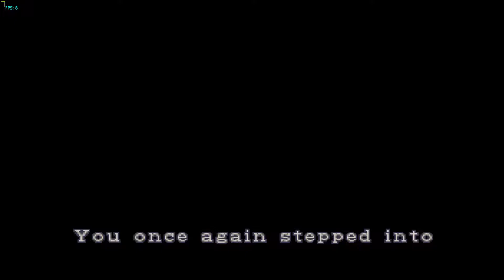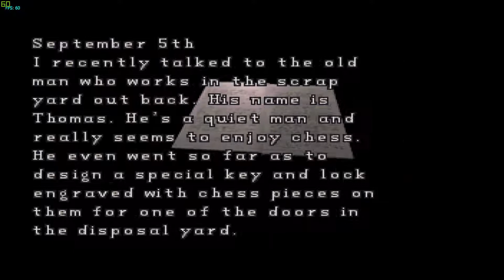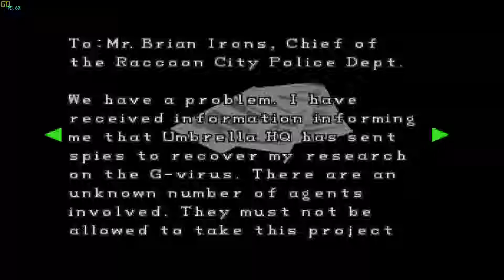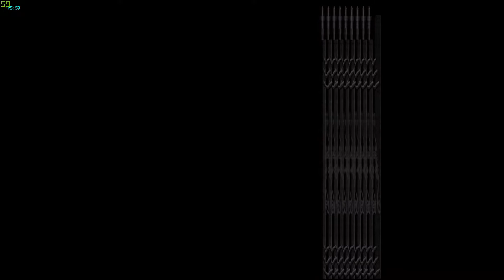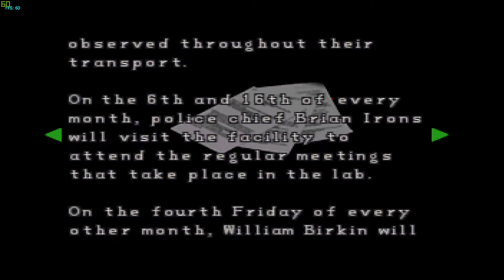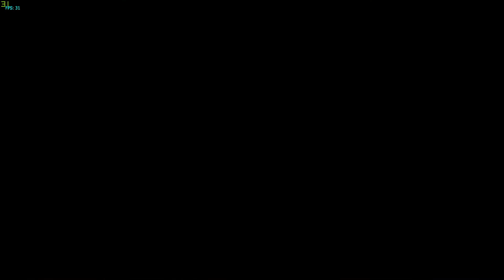[Walkthrough]Resident Evil 2 (1998) HD Claire B part 2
On September 29, 1998, two months after the events of the first Resident Evil, most citizens of the Midwestern American mountain community Raccoon City have been transformed into zombies by the T-virus, a biological weapon secretly developed by the pharmaceutical company Umbrella. Leon S. Kennedy, a police officer on his first day of duty, and Claire Redfield, a college student looking for her brother Chris, make their way to the Raccoon Police Department. They discover that most of the police force have been killed, and that Chris has left town to investigate Umbrella's headquarters in Europe. They split up to look for survivors and find a way out of the city. While searching for an escape route, Claire meets a little girl, Sherry Birkin, who is on the run from an unknown creature, and Leon encounters Ada Wong, who claims to be looking for her boyfriend John, an Umbrella researcher.

Raccoon City police chief Brian Irons had been bribed by Umbrella to hide evidence of the company's experiments in the outskirts of the city. He also concealed their development of the new G-virus, an agent capable of mutating a human into the ultimate bioweapon. Leon has multiple encounters with a Tyrant monster air-dropped into the Raccoon Police Department by Umbrella to seek the G-virus. Irons tries to murder Claire but is killed by a G-virus mutant in the police department. Thereupon, Claire and Sherry escape through the sewers and become separated. After splitting up with Leon, Ada comes upon Sherry and picks up a golden pendant the girl loses while running away. Further into the sewers, Ada reluctantly teams up with Leon again, after he insists on his duty to protect her. They encounter a middle-aged woman who fires at Ada, but Leon dives between them and takes a bullet himself. Ada ignores the unconscious Leon and follows the woman, who reveals herself to be Sherry's mother Annette and the wife of William Birkin, the Umbrella scientist who created the G-virus. In an attempt to protect his life's work from special agents sent by the Umbrella headquarters, he injected himself with the virus, which turned him into the malformed creature that is now chasing Sherry. Annette recognizes her daughter's pendant and attempts to take it from Ada. A fight ensues, during which Annette is thrown over a railing. Ada learns that the golden locket contains a sample of the G-virus, and later – taken over by her emotions – returns to Leon, tending to his bullet wound.

Meanwhile, Claire is reunited with Sherry and discovers that the mutated Birkin has implanted his daughter with an embryo to produce offspring. Leon, Ada, Claire and Sherry advance through an abandoned factory connected to Umbrella's secret underground research facility. An attack by Birkin leaves Ada heavily wounded, and Leon explores the laboratory to find something to treat her wounds. He is interrupted by a psychotic Annette, who explains to him that Ada's relationship with John was only a means of getting information about Umbrella: Ada is a spy sent to steal the G-virus for an unknown organization. Just as Annette is about to shoot Leon, the Tyrant appears, and she is forced to retreat. Ada returns to save Leon and battles the Tyrant – which falls into a pit of molten metal – seemingly at the cost of her own life. She confesses her love to Leon, who leaves behind her motionless body. Meanwhile, Annette tries to escape with another sample of the G-virus but is fatally wounded by her mutated husband. However, before she dies, she tells Claire how to create a vaccine that will stop the mutations caused by the embryo within Sherry. After preparing the cure, Leon and Claire reunite at an emergency escape train and inject Sherry with the vaccine, which saves her life. En route, Leon is assisted in terminating the now-mutated Tyrant by a woman in shadow and escapes with the G-virus in the pendant. Birkin – now mutated into an agglomeration of flesh and teeth – follows Leon and Claire, but is destroyed when the train self-destructs. After escaping from the city with Sherry, Leon intends to take down Umbrella, while Claire continues to search for Chris. HUNK, one of the special agents sent by Umbrella, completes his G-virus retrieval mission.